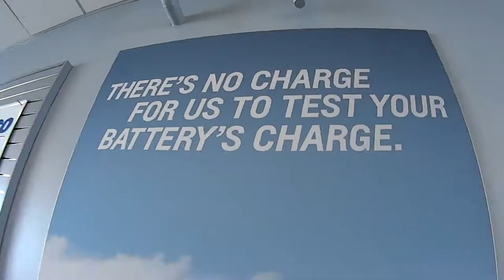Batteries and New Tires